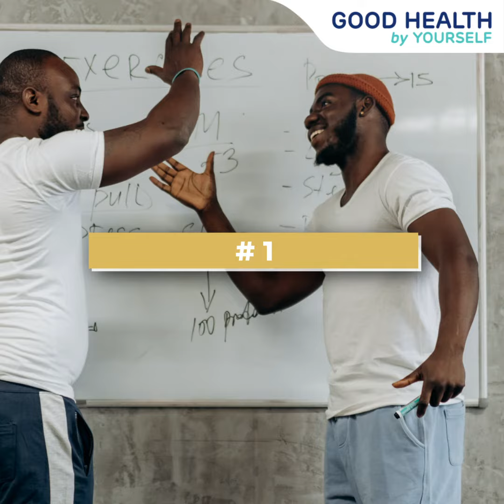Make Every Move Matter When You Exercise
Regular exercise has numerous benefits on your health and overall immunity. It improves your cardiovascular health, lowers blood pressure and helps controls body weight.
Timestamps:
00:00 Make every move matter when you exercise
00:15 Plan Your Workout
00:26 Find A Workout Buddy
00:36 Stretch More
00:46 Enjoy Your Routine
00:56 Hydrate Yourself
01:06 Get Some Rest
01:18 Tips To Boost Your Immunity With Exercise

Good Health By Yourself Initiative:

GHBY is an initiative by Mega We Care to empower and inspire our readers to take health into their own hands. Get closer to getting healthier, with us.

And so, we encourage you to get CloserToImmunity with us.

Our philosophy is simple: “If you take care of your body, it will take care of you.”